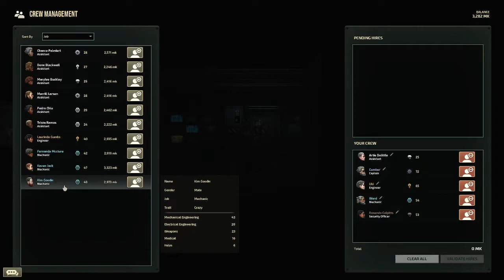New Barotrauma Campaign Ep 5 - Alien Ruins Are Nasty! (Among The Ancients Update)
Besides taking a mission to explore some alien ruins we also embark on the botanical front by planting a tree on our sub. What can go wrong, right?

These are cut down versions of my streams. If you wanna catch them live, you're welcome to join

Cheers!